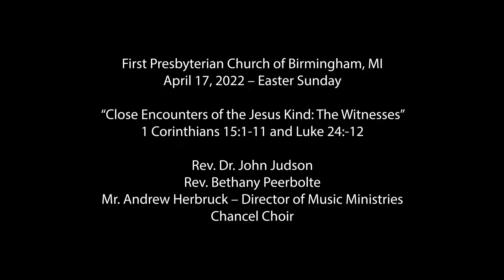Worship Service April 17, 2022 - Easter Sunday